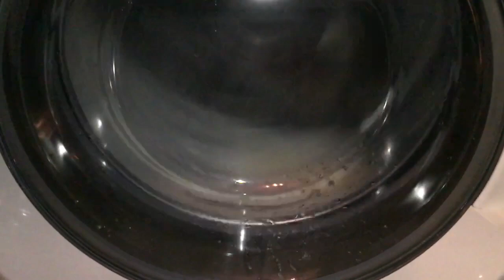Slow-Mo VERY unbalanced spin